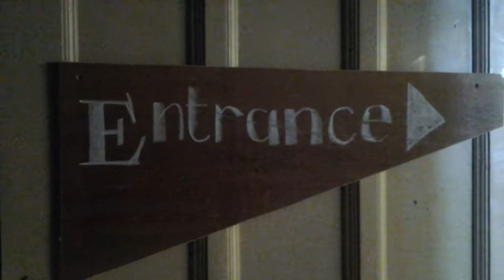Gwynfor Evans performing on the stage